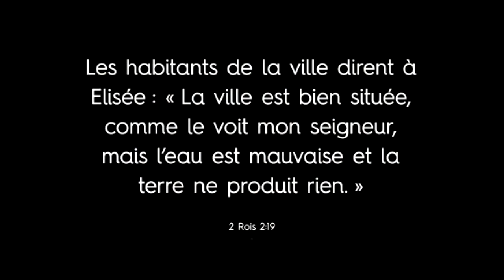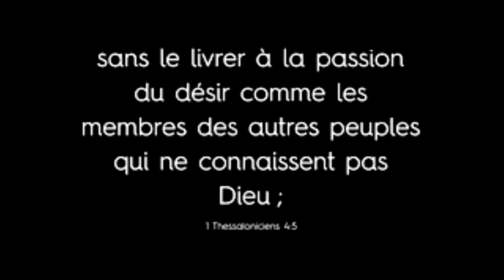Culte du 03 01 2021 ( Eglise protestante de Carnières )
Prédication / Ruben Wautier